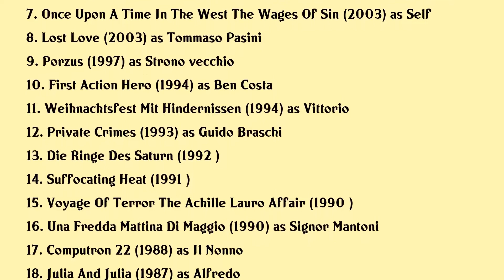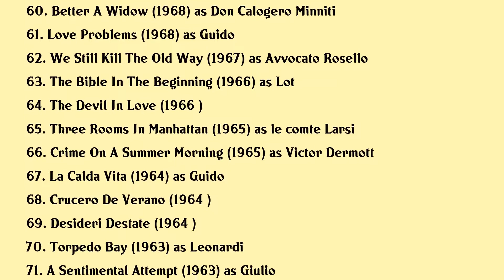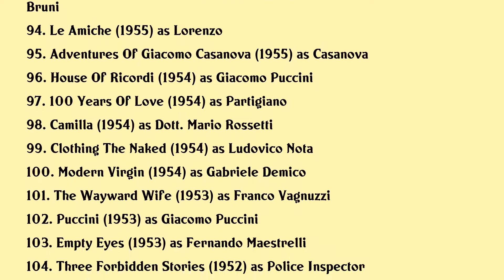Gabriele Ferzetti Movies list Gabriele Ferzetti| Filmography of Gabriele Ferzetti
Gabriele Ferzetti Full Movies List Filmography of Gabriele Ferzetti

Latest movies of Gabriele Ferzetti are:

1. Nero Come Il Cuore
2. 18 Years Later
3. I Am Love
4. Callas Onassis
5. Concorso Di Colpa
6. Once Upon A Time In The West An Opera Of Violence
7. Once Upon A Time In The West The Wages Of Sin
8. Lost Love
9. Porzus
10. First Action Hero
11. Weihnachtsfest Mit Hindernissen
12. Private Crimes
13. Die Ringe Des Saturn
14. Suffocating Heat
15. Voyage Of Terror The Achille Lauro Affair
16. Una Fredda Mattina Di Maggio
17. Computron 22
18. Julia And Julia
19. Ritorno A Lisca Bianca
20. The Basileus Quartet

Complete list of movies acted by Gabriele Ferzetti are in this video.

Please Comment down your favorite movie of Gabriele Ferzetti